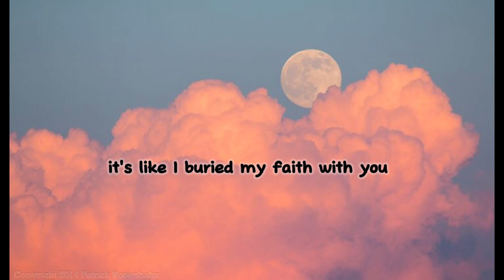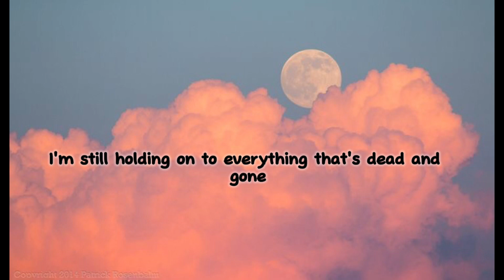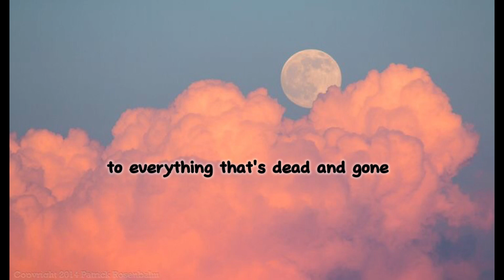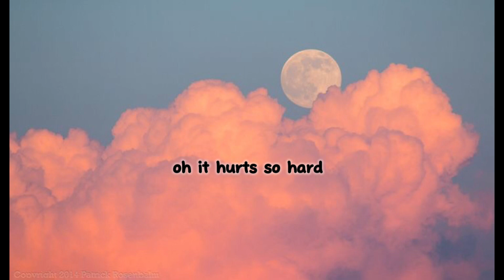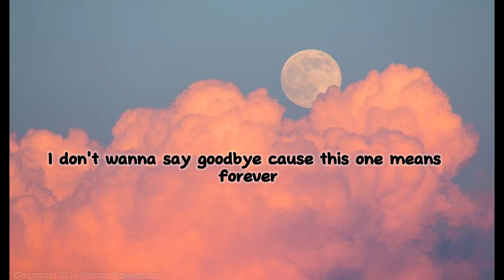In the Stars - Benson Boone (Lyrics)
Artist @BensonBoone

Lyrics

And now you're in the stars and six-feet's never felt so far
I'm still holdin' (on), holdin' (on), holdin' on (on)
I'm still holdin' (on), holdin' (on), I'm still holdin' on (on)
I'm still, ooh, still holdin' on
I'm still holdin' on to everything that's dead and gone (ooh)
I don't wanna say goodbye, 'cause this one means forever (ooh)

Songwriters: Jason Gregory Evigan / Michael Pollack / Benson Boone
In The Stars lyrics © Songs With A Pure Tone, What Key Do You Want It In Music, Big Tall Guy Music, Saint Sounds Great